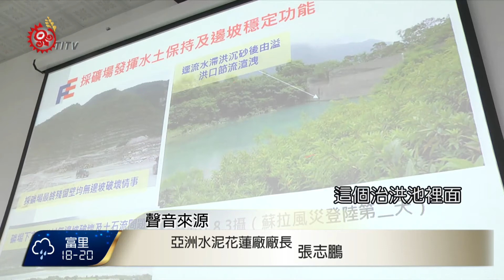亞泥礦權展延引反彈 立委赴花蓮考察 2017-04-06 TITV 原視新聞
族人與環保團體呼喊口號，抗議亞泥3月14號取得經濟部核可展延20年礦權，認為這樣會嚴重影響台灣生態，也違反原基法第21條的精神

廠外環團跟族人高舉抗議標語，廠內也有許多員工，也高舉拒絕汙名化、捍衛工作權的牌子，讓經濟與環保的問題，再度碰撞，6號立法院經濟委員會立委、原住民籍立委，也到亞泥考察花蓮地區礦業現況並聽取簡報，而亞泥強調，廠區都有在進行綠化復育，水土保持安全無虞。

對於族人與環保團體對於亞泥展延是否有偷度、違法等情事，立委表示，未來將成立亞泥展延案的調閱小組，進行調查。

立委高志鵬表示，希望經濟部撤銷通過的部份，並重新審視程序正義；如果經濟部還是沒有作為，將會以律師的身分，協助族人、環保團體提出訴願，保障當地居民權益。